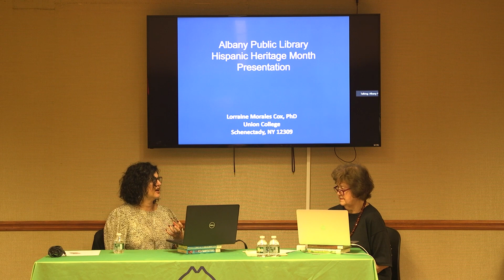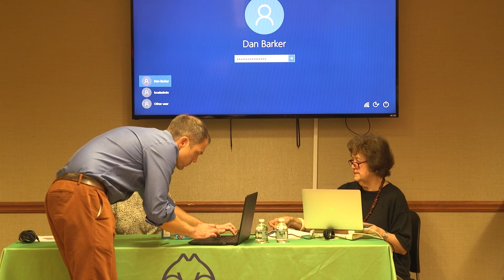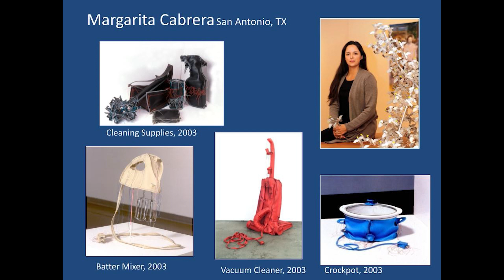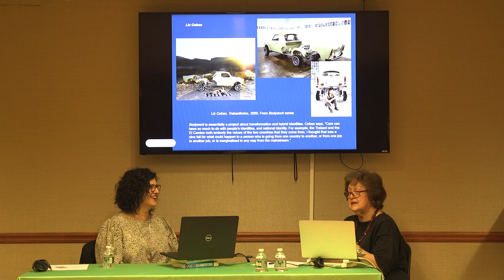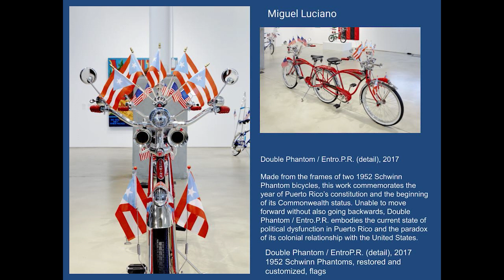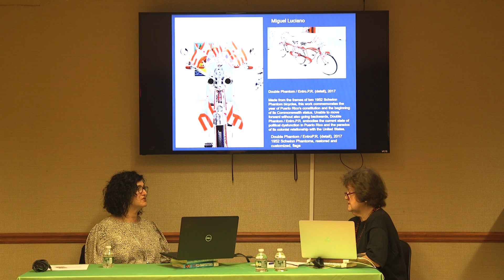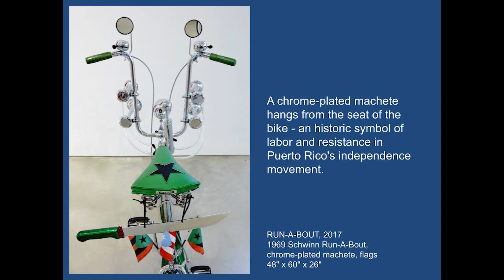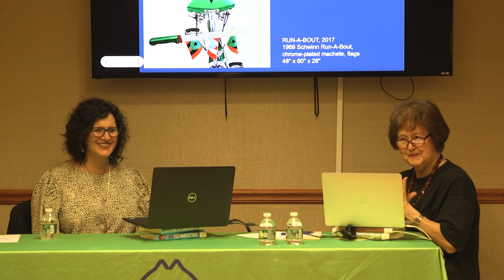Interview with Lorraine Morales Cox During Hispanic Heritage Month 2023 at Albany Public Library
Laudelina Martinez, founder and owner of the Martinez Gallery in Troy, New York, interviews Lorraine Morales Cox, an Associate Professor of Art History and Co-Director of Digital Media at Union College during Hispanic Heritage Month 2023 at the Albany Public Library. Some of the items we discussed were identity, fluidity, new Latino artists, the education of artists, and her own scholarship and practice.

Filmed and edited by Elijah Gaddy
Additional production work by Samantha Kelley